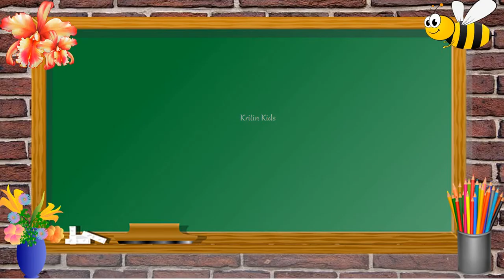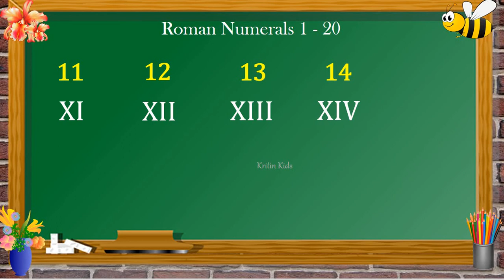Roman Numerals 1 to 20 | Roman Number | Roman Ginti | Roman Numbers for kids | Math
Roman Number 1 to 20 , what is Roman number ? Roman Numerals 1-20 ,Roman ginti.

romanletters,1to100,
preschool learning videos, alphabets, numbers, bedtime stories, words,
Hindi, educational video, learning video for kids, quiz, brain teaser, spelling, counting, English, math, tables,